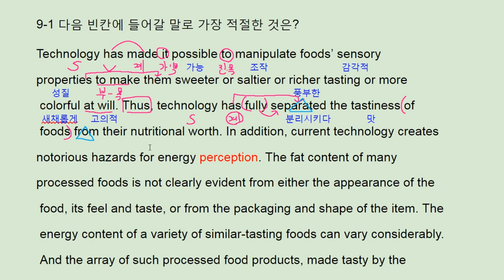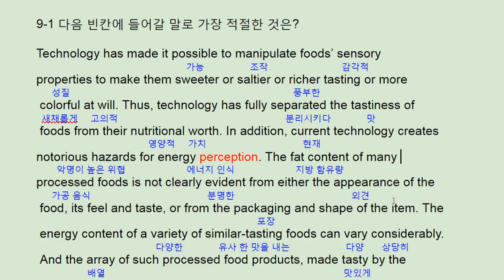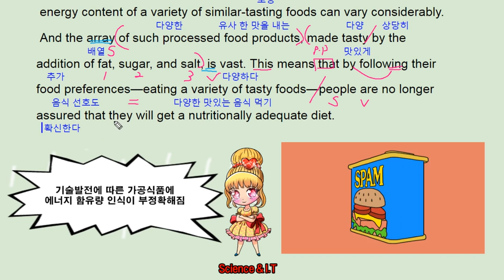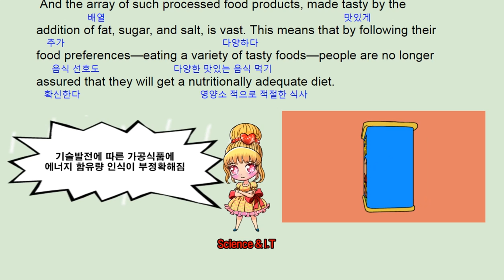리딩파워 유형편 완성 9강 1번 - 번개콩 sensory manipulation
반갑습니다.

채널입니다.